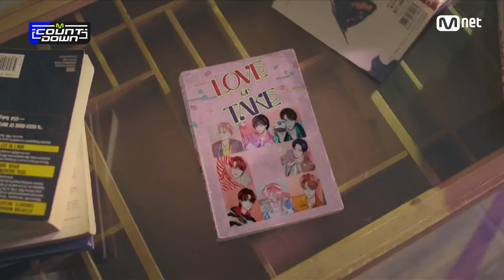[PENTAGON - DO or NOT] Comeback Stage| 엠카운트다운 | M COUNTDOWN EP.702 | Mnet 210318 방송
- PENTAGON - DO or NOT

[Kor Ver.]
'최초 공개' 청량타곤 '펜타곤'의 'DO or NOT' 무대